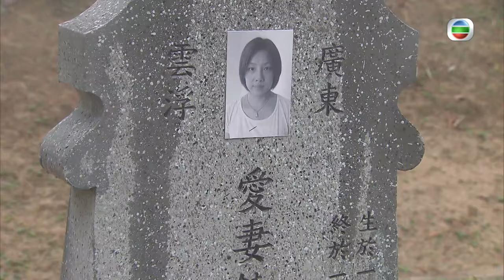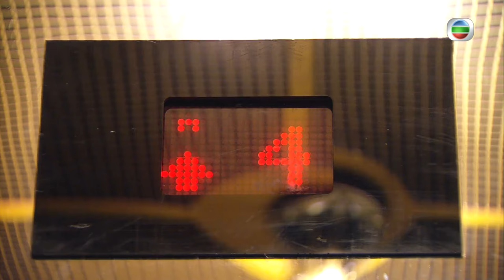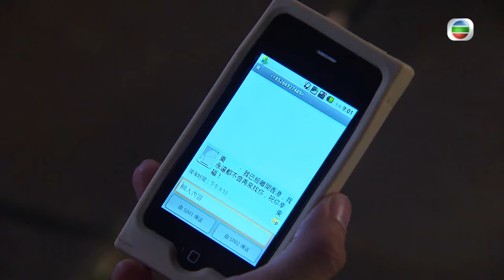[Eng Sub] | TVB Romance | Rear Mirror 載得有情人 05/20 | Wayne Lai Louisa So Natalie Tong | 2014